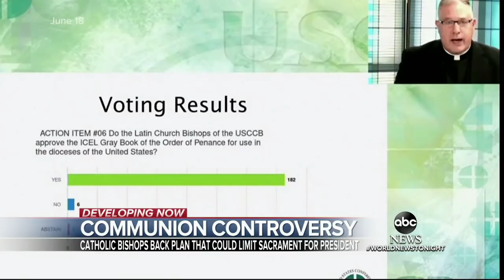Catholic bishops debate Biden’s stance on abortion rights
During a meeting last week, bishops discussed denying communion to public figures such as President Joe Biden due to their support of abortion rights.